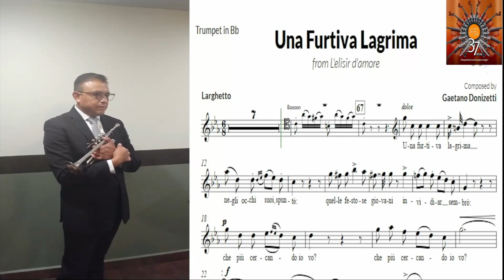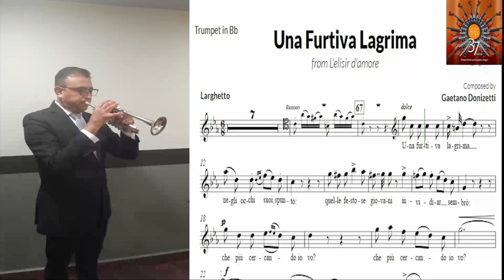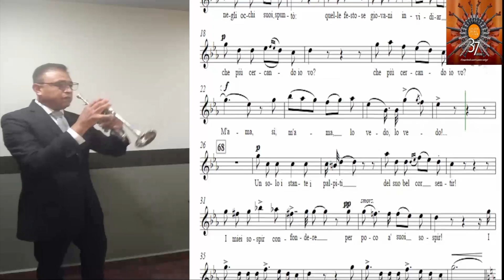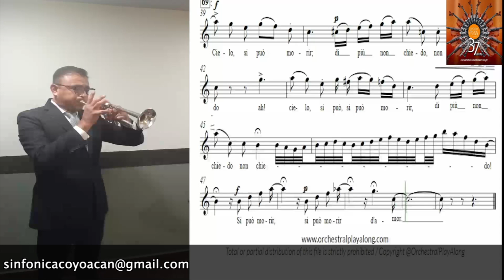Abraham Vidal “Una Furtiva Lagrima” Gaetano Donizetti